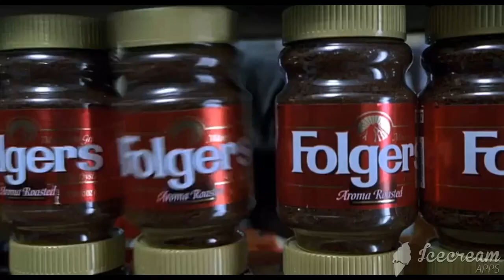— Руки на асфальт! — Но тут нет асфальта! Угарный момент | Бриллиантовый полицейский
РЕБЯТА ВАША КОПЕЙКА ПОМОЖЕТ КАНАЛУ РАЗВИВАТЬСЯ ДАЛЬШЕ! ))
⬇⬇⬇⬇⬇⬇⬇⬇⬇ (ССЫЛКА ДЛЯ ЩЕДРЫХ!) ⬇⬇⬇⬇⬇⬇⬇⬇⬇
ПОМОЧЬ КАНАЛУ МОЖНО ПО ЭТОЙ ССЫЛКЕ Смешной момент из фильма Бриллиантовый полицейский (1999)